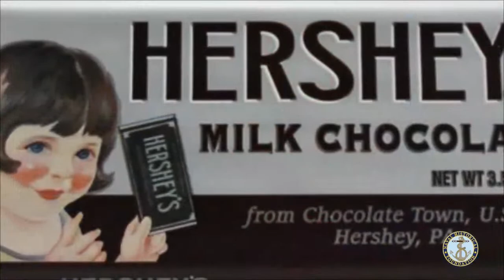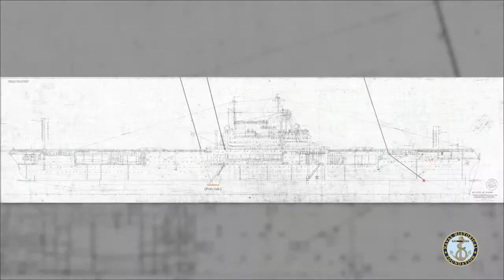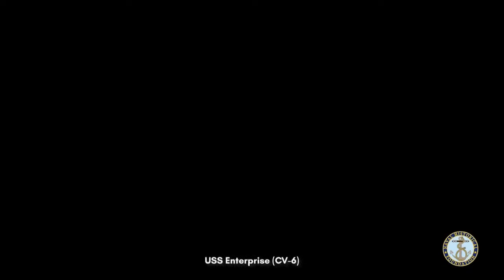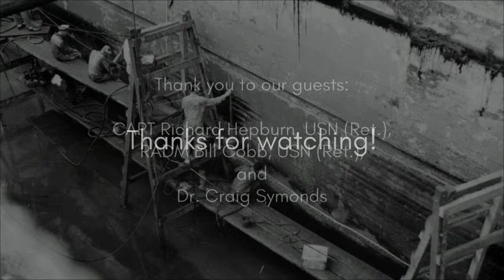Second Saturday: Getting Our Ships Back in the Game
Getting Our Ships Back in the Game: The Story of Shipyard and Ship Repair Excellence From World War II to Today.

Dr. Craig Symonds offers an excellent overview of the shipyard workers who hurriedly scrambled to put USS Yorktown (CV-5) back online for the Battle of Midway. Today's panelists are CAPT Richard Hepburn, USN (Ret.), and RADM Bill Cobb, USN (Ret.).